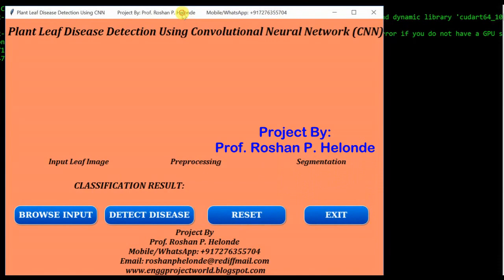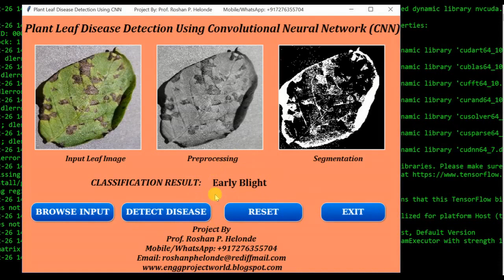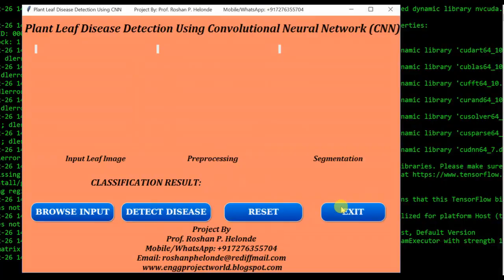Plant Disease Detection Using Deep Learning Neural Network (CNN) Python Project Source Code